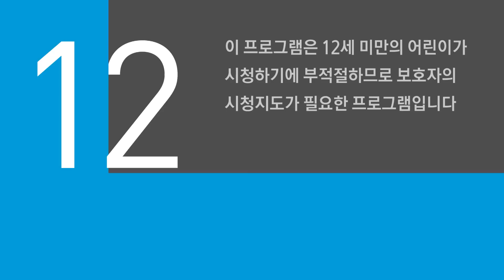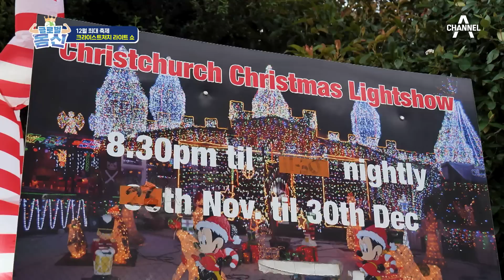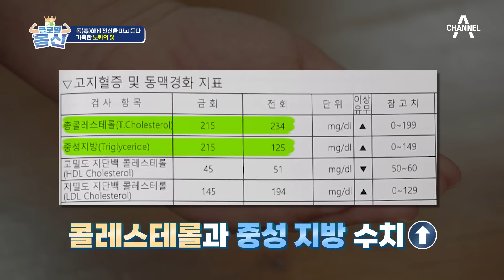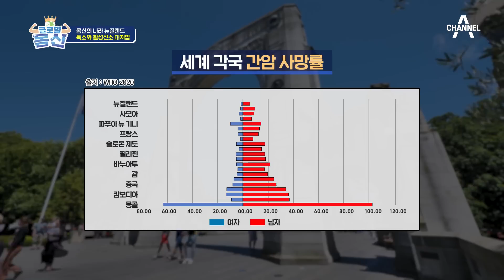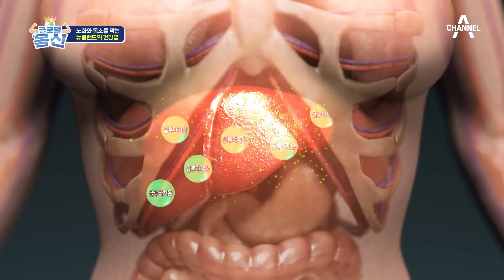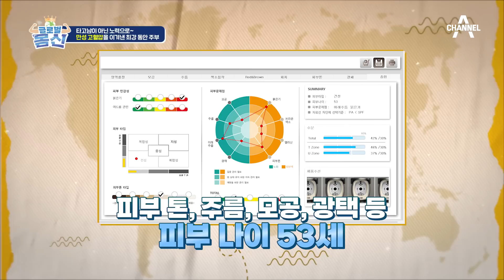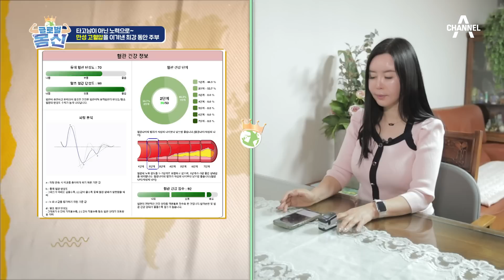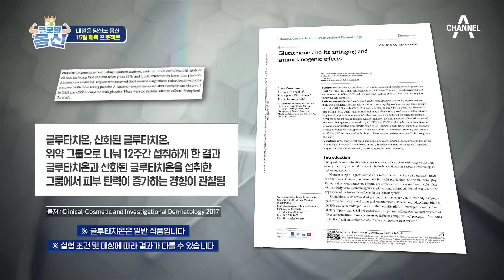[교양] 글로벌 몸신 5회_뉴질랜드 럭비 선수 폼 美쳤다💪🏻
한여름에 크리스마스 축제가 열리고
세계적으로 유명한 판타지 영화들의 러브콜이 쏟아질 만큼
신비롭고 아름다운 대자연을 간직한 곳!

세계에서 마지막 남은 지상낙원이라 불리는 청정지역!
화산과 만년설이 공존하는 신비의 땅,
글로벌 몸신의 다섯 번째 여행지는 뉴질랜드다.

한 번 보면 바로 빠져든다~빠져들어!
365일 에너지가 넘쳐흐르는
재치 만점, 몸신 가이드가 뉴질랜드 남섬에 떴다!
젊은 아빠 가이드가 선사하는
물의 나라 남섬의 색다른 매력 속으로~

세계 랭킹 럭비 1위의 팀을 보유한
럭비 강국, 뉴질랜드!
48살의 나이에 무려 3,400번의 럭비 경기를 치른
현역 글로벌 몸신을 만나본다.
다섯 아이의 엄마이자 최고의 실력을 자랑하는
그녀만의 건강 비결은?

나이가 믿기지 않는 깜짝 놀랄 동안 외모!
20대 부럽지 않은 체력을 자랑하는 몸신의 건강 비결은?

노화 속도를 늦추고
새해에 더 젊게 사는 비결이 궁금하다면?

월드클래스 건강의 신들이 찾아온다 [글로벌 몸신]
매주 일요일 오전 7시 20분 방송